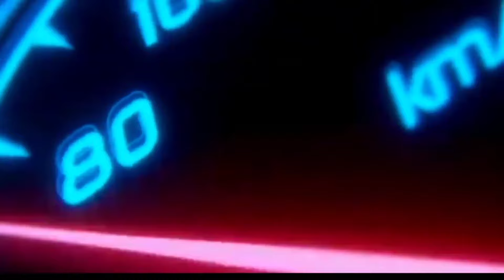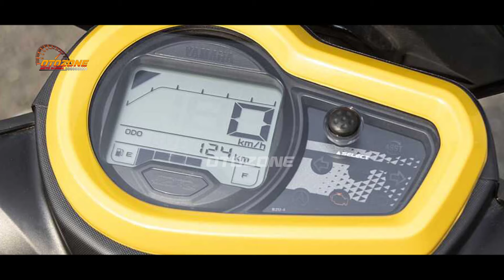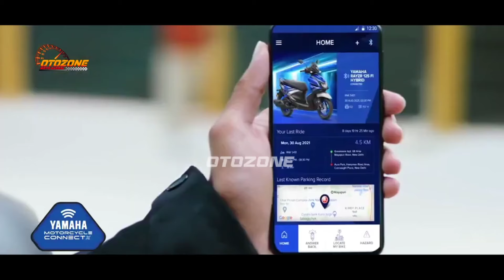JADI IDOLA❗NEW YAMAHA RESMI RILIS SKUTIK BARU MASUK INDONESIA 2024 | NMAX | PCX | VARIO | LEXI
PCX | AEROX | VARIO | BEAT
 FAZZIO 2024 |